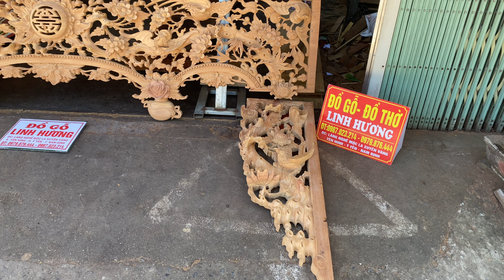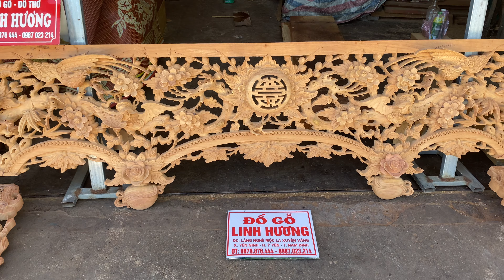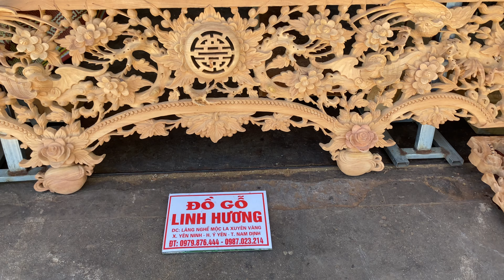bộ cửa võng phòng thờ ngũ phúc hóa mai GIÁ RẺ | ĐỒ GỖ Linh Hương_0979876444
Chất liệu : gỗ gõ đỏ nam phi
🤝 Đồ Gỗ Đồ Thờ Linh Hương chuyên tư vấn, thiết kế , lắp đặt và sản xuất sập thờ , sập nằm , án gian, hoành phi , cuốn thư , câu đối , đại tự , cửa võng , bàn ghế các loại đồ gỗ mỹ nghệ.
👍 Cơ sở sản xuất trực tiếp tại xưởng không qua trung gian tất cả các loại mặt hàng.
👌🏻 Chuyên cung cấp các mặt hàng đồ gỗ mỹ nghệ, đồ thờ tâm linh đảm bảo - uy tín - chất lượng - gỗ chuẩn 100%
🏠 Địa chỉ : khu công nghiệp la xuyên vàng - yên ninh - ý yên - nam định
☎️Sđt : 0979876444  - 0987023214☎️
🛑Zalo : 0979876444